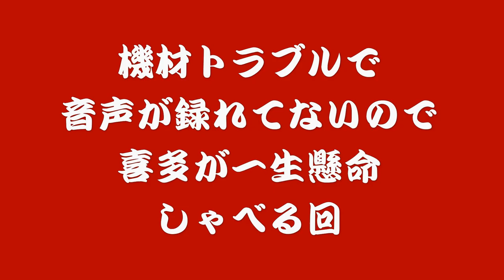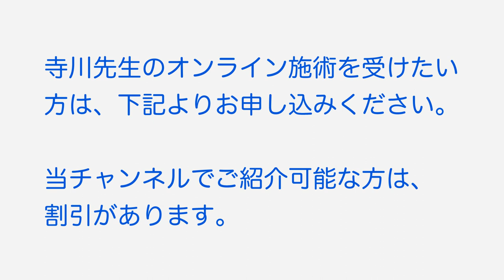23、股関節の手術が将来必要と言われ、鍛えるように言われたら、膝を痛めてしまった女性。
ゴッドハンドLINEがいよいよ開始しております！

ヨクナルTV！だけでは語りつくせない寺川先生の経験則が週に何度も流れてきます。

一般会員になっておくだけで、読むだけで家族を健康にできる情報が！

ゴールド会員以上は、実際のテクニックなどが紹介されています。
先生の直接ZOOMセミナーも参加できます。

プラチナ会員になると、直接寺川先生の個人ラインと繋がれるので、何かあるとすぐに対処法や質問ができるというビッグサービスです！

※全ての記事をご覧になるには会員登録が必要です。

※ヨクナルTVの収録観覧をご希望の方はご連絡ください。
ヨクナルTV会員用有料セミナーを無料でご覧いただけます。
（人数制限あり）

　今回は、「股関節の筋トレで膝を痛めた女性。」

　股関節の被りが浅くて、将来手術が必要になるから今から少しでも鍛えておくように言われて筋トレを始めたら、膝を痛めてしまった方。

　これは果たして、股関節の影響だったのか？

　ちょっと話を聞いて、ちょっと屈伸してもらったら、即座に原因が分かった寺川先生。

　治し方を教わったら、わずか1分足らずで、あっさりと痛みが取れたと不思議そうにされる女性。

　さて、どうされたのでしょうか？

※　寺川先生に動画にしてほしい不調の対処法や健康知識がありましたら、コメント欄へ書き込みお願いいたします。

※　寺川先生のオンライン施術(zoom)を受けたい方は、下記メールへ状態を詳しく書いたメールをお送りください。（柔道整復師や理学療法士等で自分の治療法にアドバイスが欲しい先生もどうぞ）
　ヨクナルＴＶに出演してくださる方は、オンライン施術費2万2000円（税込）が、
　　　・モザイク出演なら２０％off
　　　・顔出し出演ＯＫなら５０％off
 　いたしますので、よろしくお願いいたします。

※　スポーツのケガでどうすればいいのか困った場合、お近くのスポーツ傷害アドバイザーにご相談ください。こちらからご紹介いたします。

　ただし、まだ極少数ですのでお近くに在住されてる可能性が低いので、スポーツ傷害アドバイザーの有資格者を育成する必要があります。

　スポーツ指導者や体育の先生や治療家の方々など、選手にケガの治し方をアドバイスする資格「スポーツ傷害アドバイザー」の資格取得に興味がおありでしたら、下記のメールへご連絡ください。各地域に1人は育成したいと考えております。

※　ZOOMオンライン治療では身障者の方も対応しております。

　・視覚障害者の方は、先生から見えるように画面を設定してください。
　・聴覚障害者の方は、チャットで行います。
　・上腕部障害者の方は、お側にどなたかご一緒されてください。